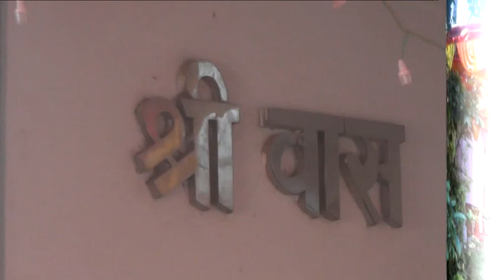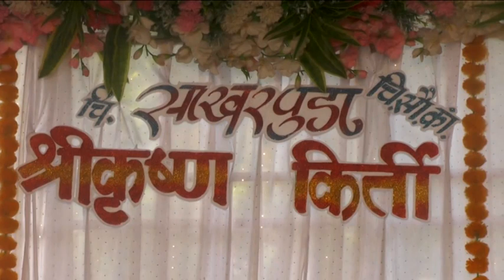Kirti Weds Shrikrishna : साखरपुडा भाग १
Kirti Weds Shrikrishna : Sakharpuda Part 1